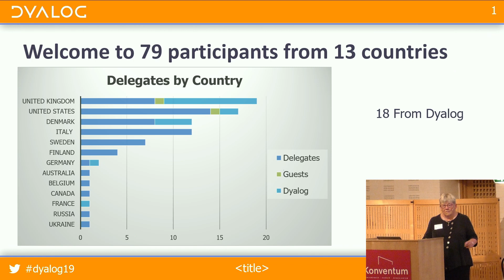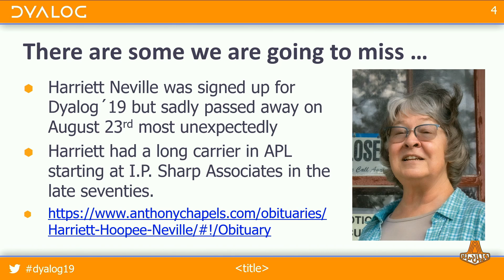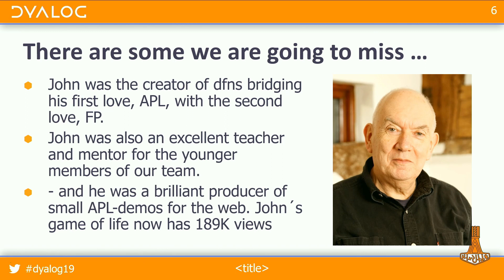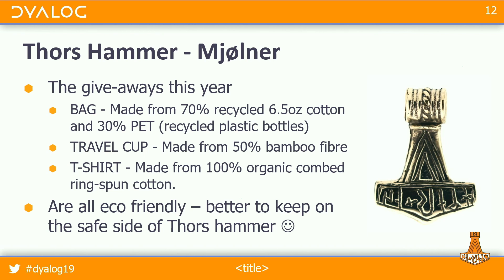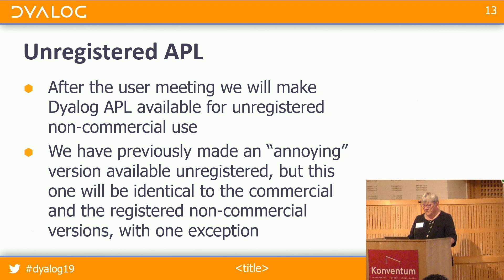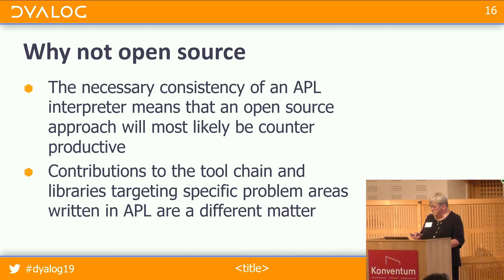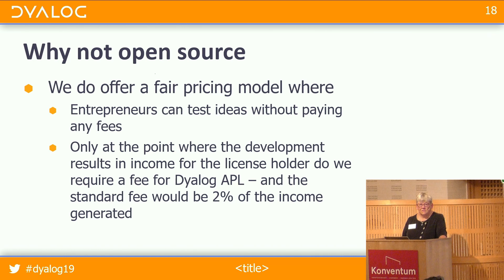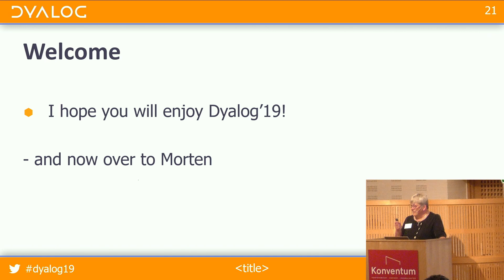Dyalog'19: Welcome!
Gitte Christensen

Dyalog Ltd's CEO opens the user meeting.